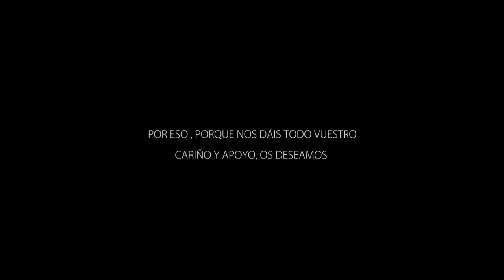El Equipo de Redes Sociales de la Guardia Civil te desea Feliz Navidad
A todos nuestros Picofollowers, con el cariño del  PicoTuber, PicoTuiter, FacePico e InstaPico.